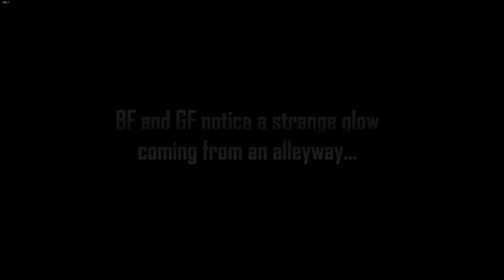FNF VS Garcello + Smoking BF Mod